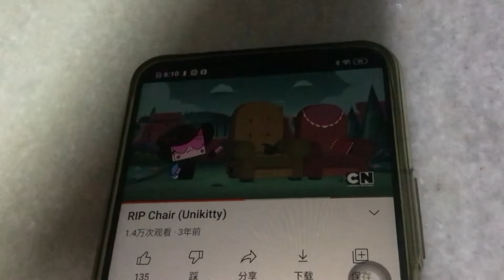UniUni kitty sad story song￼